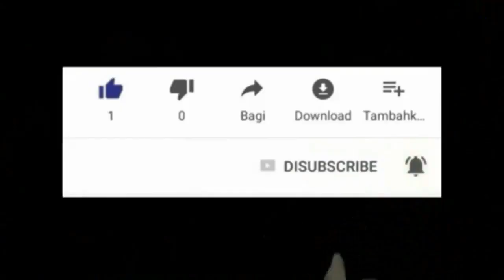DJAB LA SAWAP FEM KONSA , MWEN PA RENMEN TIMOUN JWE NAN BAB MWEN